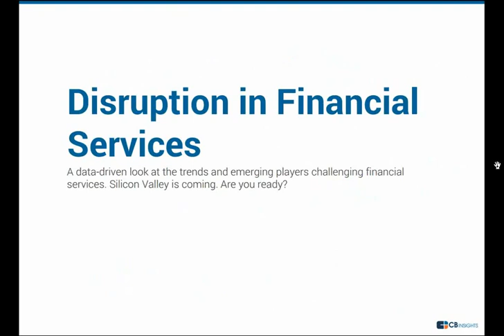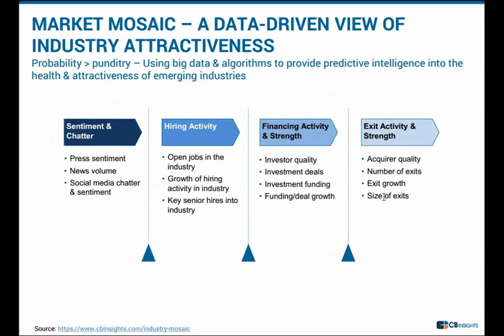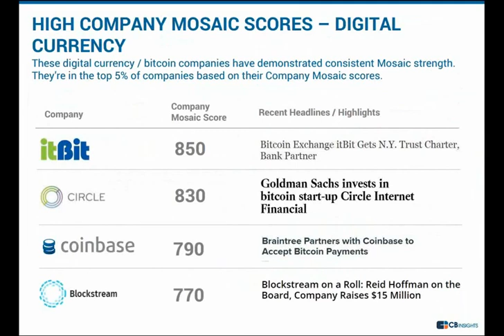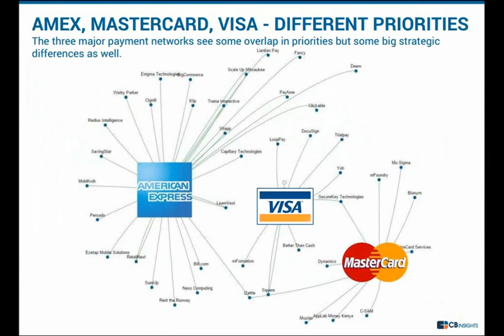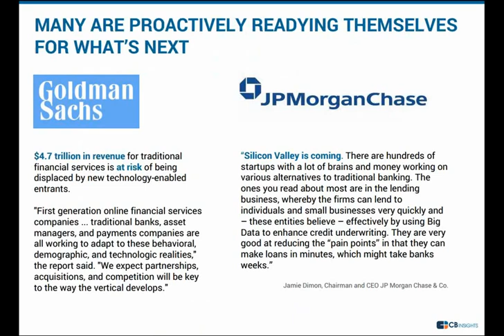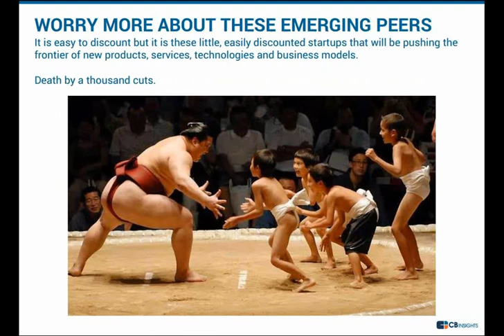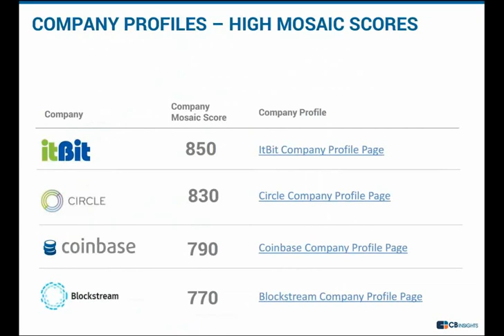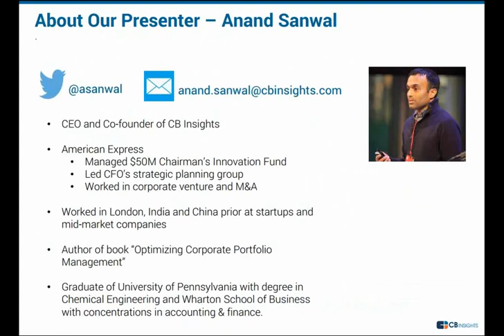FinTech Webinar: Distrupting Financial Services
A data-driven look at the trends and major players challenging financial services. Silicon Valley is coming. Are you ready?

In this webinar we answer the questions:
- Which emerging companies are hot?
- Where is the smart money is placing bets?
- How are big banks reacting?

Want to see the full webinar?